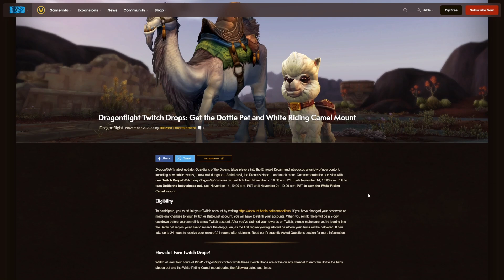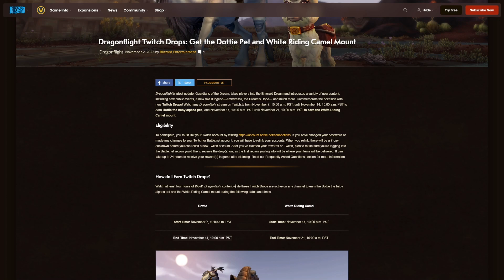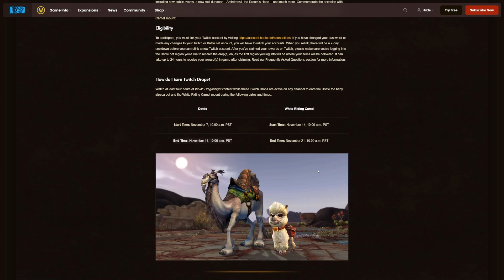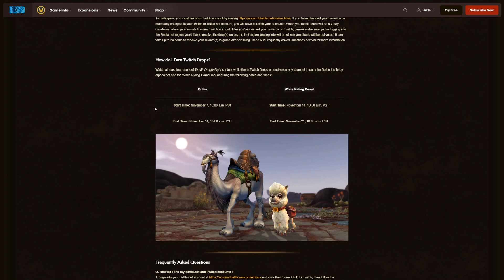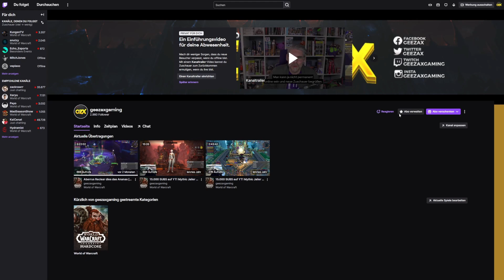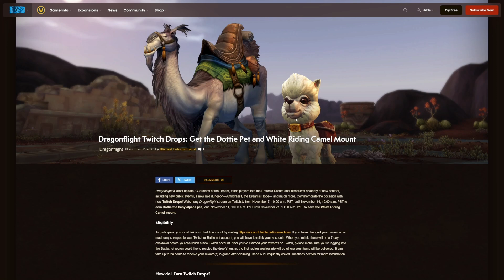Je nur eine Woche per Twitch Drop: In diesen Zeiträumen bekommt ihr Dottie & das weiße Reitkamel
Die neuen Twitch Drops für World of Warcraft: Dragonflight sind Dottie und das Weiße Reitkamel. Beide Items gibt es für jeweils nur eine Woche.

20% sparen mit dem Code Geezax20!